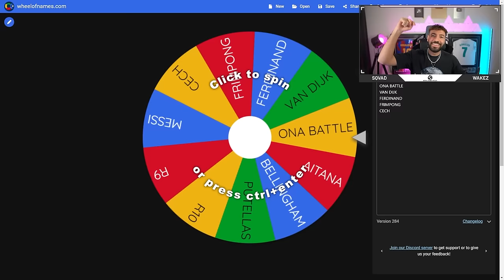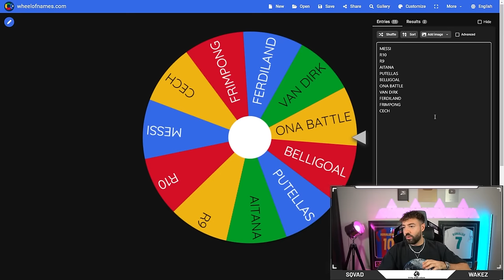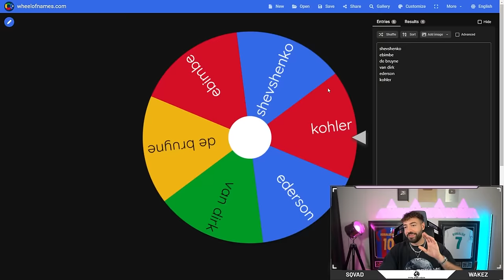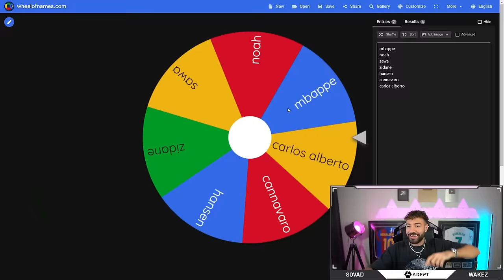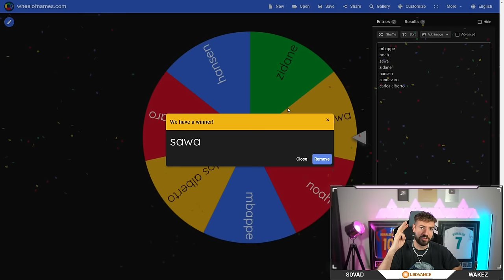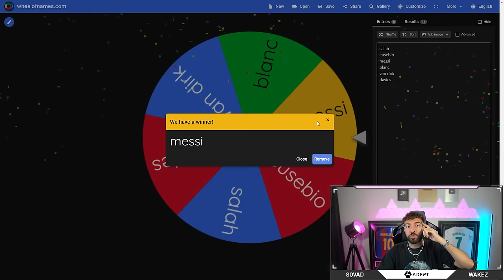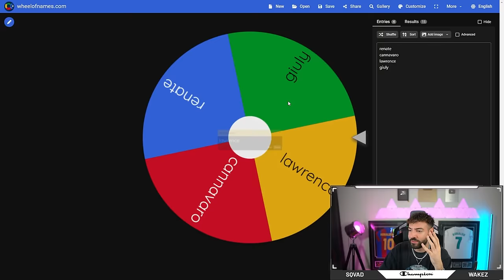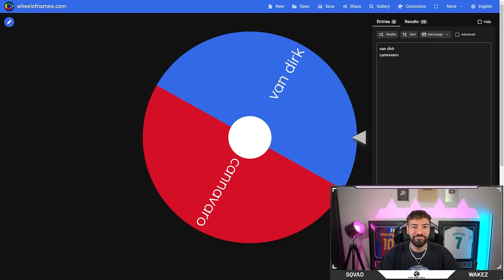11x EURE TEAMS entscheiden mein EA FC 24 TEAM 🔥🔥